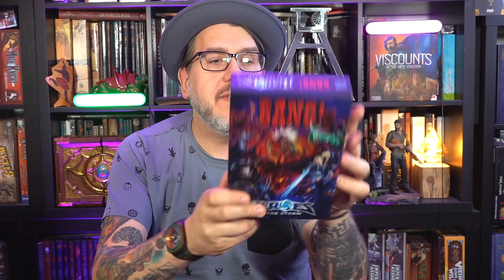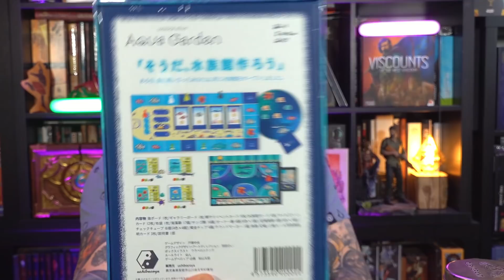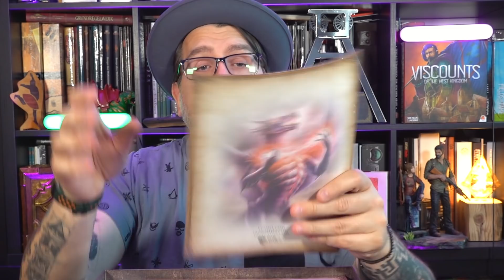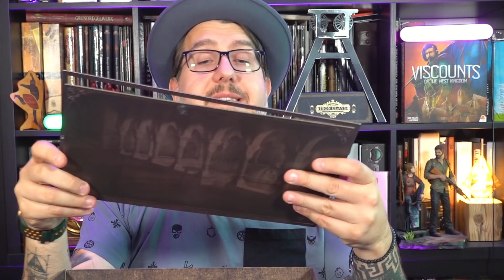🖐FIVELIGHTS KW42: Meine fünf Highlights der Woche (SPIEL, Euthia, Aqua Garden,...) + GEWINNSPIEL 🔥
Endlich wieder Zeit für ein neues FIVELIGHT. Ich rede über die Spiel, freue mich über einen neuen Kickstarter und ein besonderes Spiel aus Japan, das ich lange gesucht habe.
Und NATÜRLICH gibt es auch wieder etwas zu gewinnen...